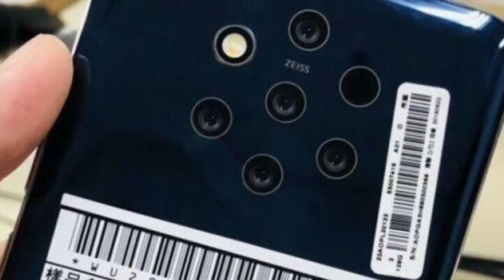The Nokia 9 PureView,features, launch date,official trailer,hands on,first look,officially confirmed